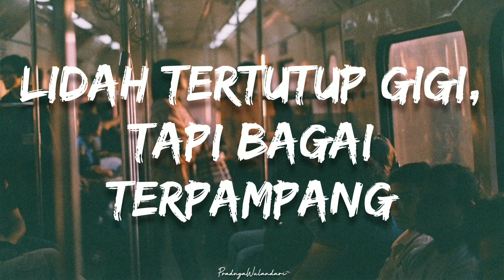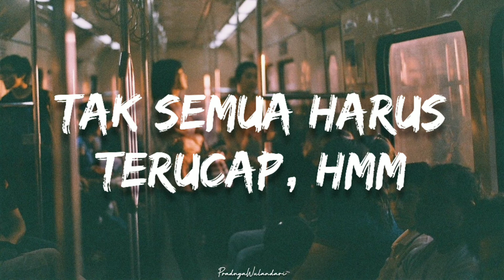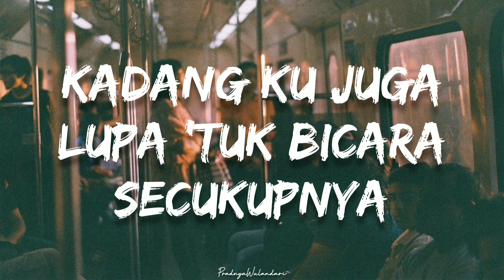Dere —Berisik (lirik)